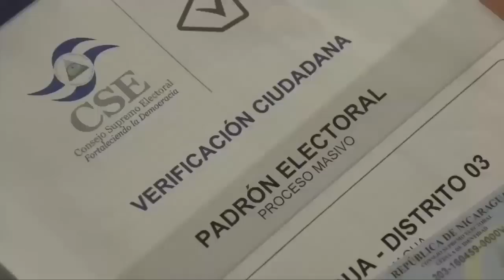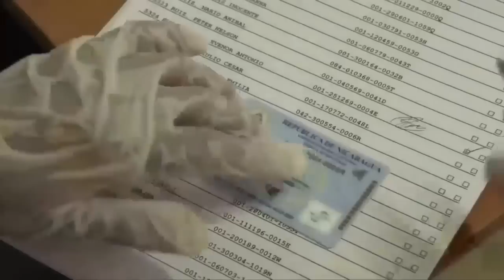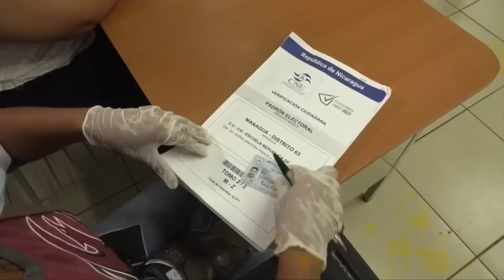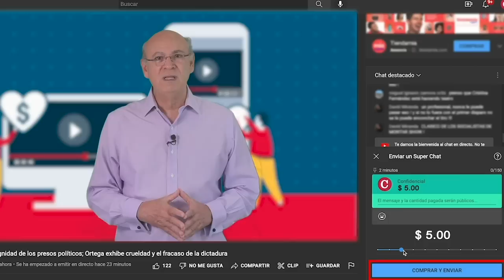Ivania Álvarez y Leonardo Labarca: FSLN mantiene control "casa a casa" a sus simpatizantes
Ivania Álvarez y Leonardo Labarca, miembros de Urnas Abiertas, dijeron que la encuesta casa a casa realizada por el Frente Sandinista, previo a las votaciones municipales de noviembre próximo, fue dirigida a militantes sandinistas, trabajadores del estado y sus familiares, con el objetivo de controlar a sus bases.
Álvarez apuntó, que cualquier resultado de esta encuesta no refleja el sentimiento de los ciudadanos, incluso entre los mismos sandinistas, pues esta fue realizada en en ambiente de miedo.